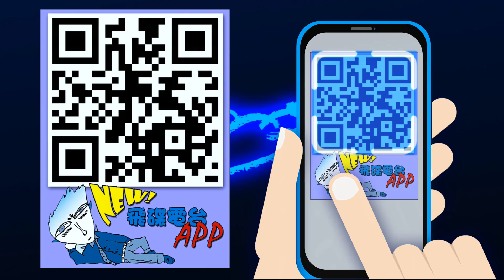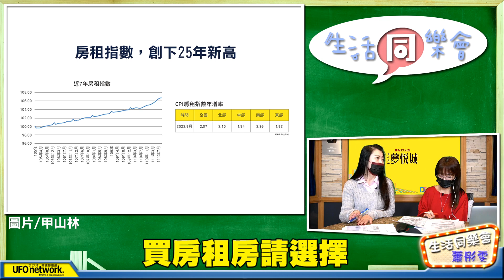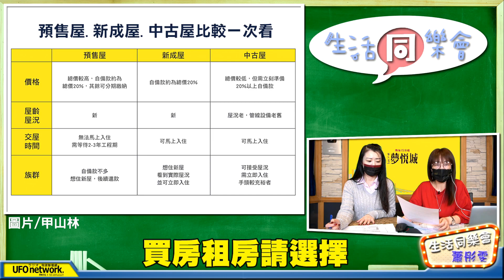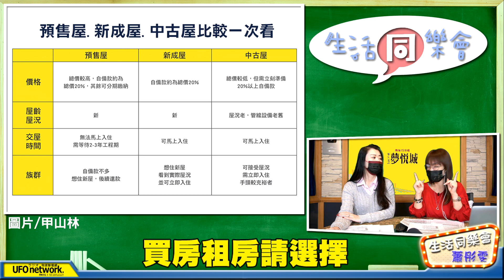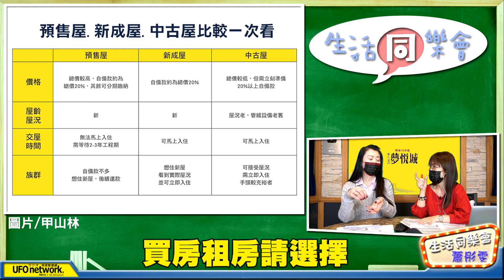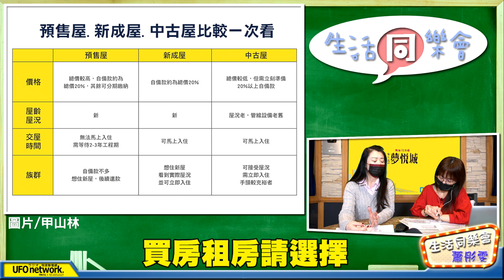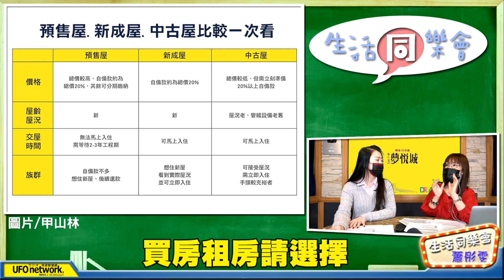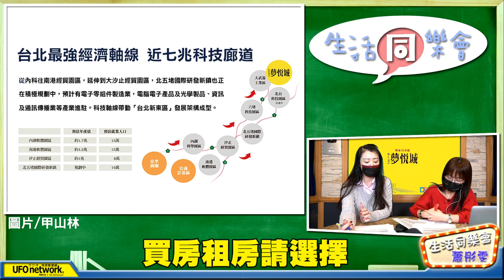飛碟聯播網《生活同樂會》 蕭彤雯 主持 2022.12.08 買房租房請選擇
12月 08日 星期四

🎈一同過生活
主題：買房租房請選擇
來賓：甲山林 經理 劉俞婷

根據最新的房租指數，
北中南房租都齊漲，創下25年新高，
在北市小小的房子，就要快二萬！
就會有人說付租金不如繳貸款，
要買房的話哪種房才適合自己呢？
今天一起詳細看看！

‼️大臺北地區：FM92.1
‼️竹苗、花東地區：FM91.3
‼️中彰投、宜蘭地區：FM89.9
‼️雲嘉地區：FM90.5
‼️高屏地區：FM103.9
‼️澎湖地區：FM89.7